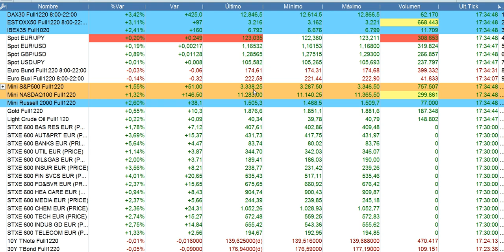Resumen en 90 segundos bolsas y economía 28 9 2020 serenitymarkets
¡Solo hasta el 8 de octubre! ¡Rompemos el mercado! Nunca antes un precio tan bajo
Financiación hasta 36 meses: 16,70 € al mes y sin intereses 0% (sujeto a aprobación Aplázame).